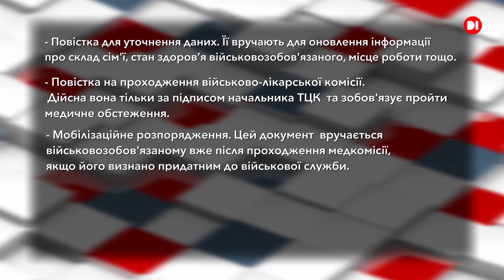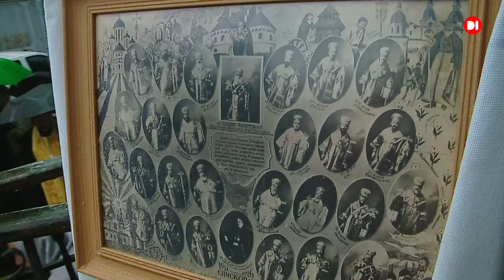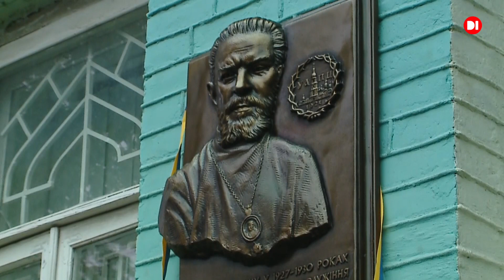Новини на D1. 24 липня 2023. 17:00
Сьогодні в новинах:
-Ситуація на Дніпропетровщині

-Збройні сили України відбили понад 30 атак ворога

-За матеріалами Служби безпеки України тюремний строк отримав інформатор, який наводив російські удари по підрозділах Збройних сил України на Дніпропетровщині.

Буде багато важливої та актуальної інформації.